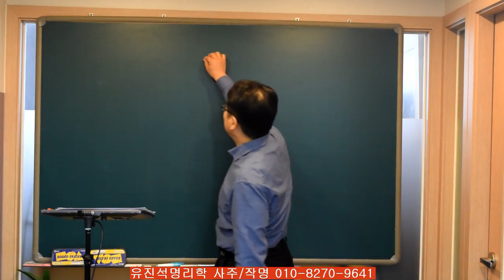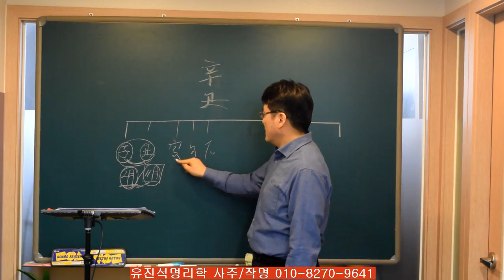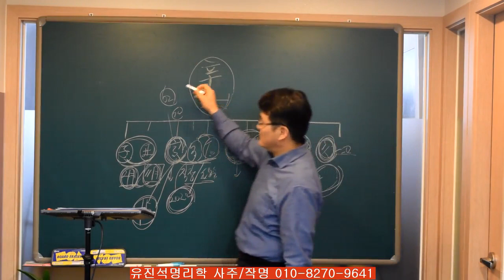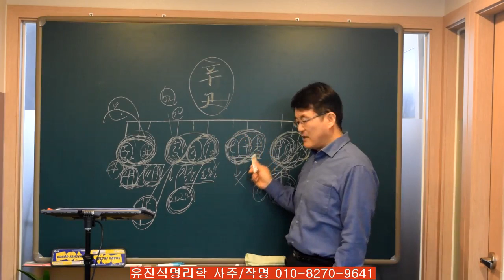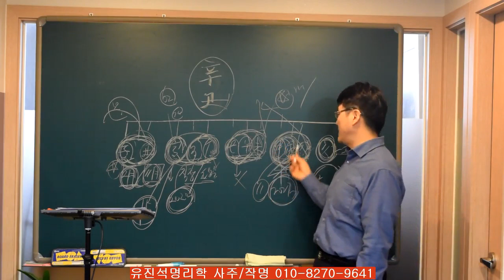신축년(2021년) 12개띠의 부동산운/직장운/재물운-오상유진석명리학강의